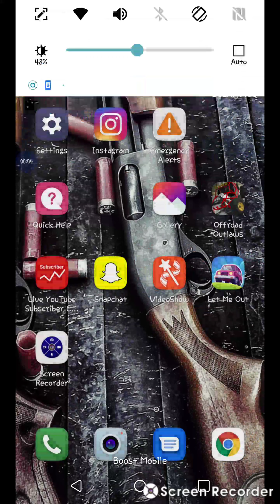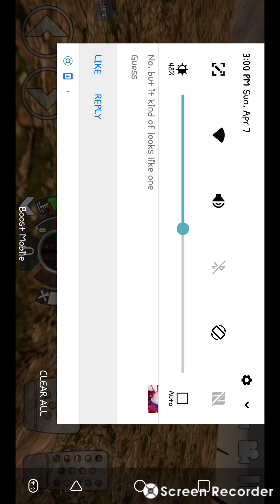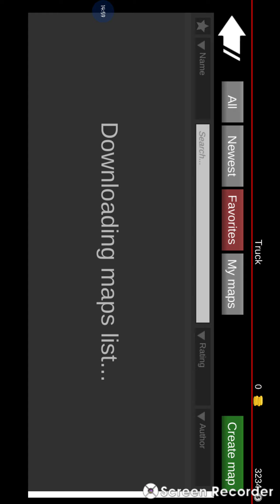Off-road outlaws episode 2